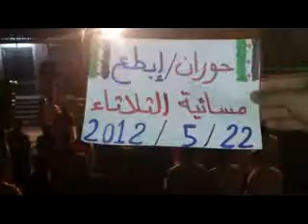شام درعا ابطع مسائيات الاحرار 22 5 2012 ج1